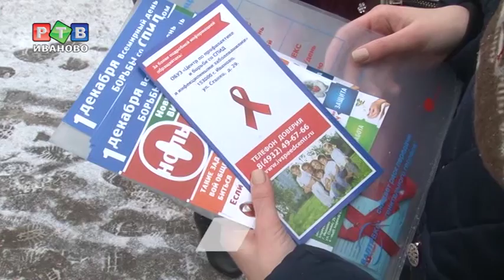День борьбы со СПИДом